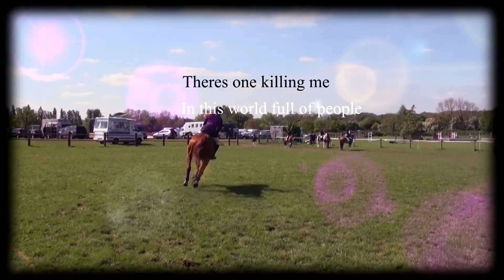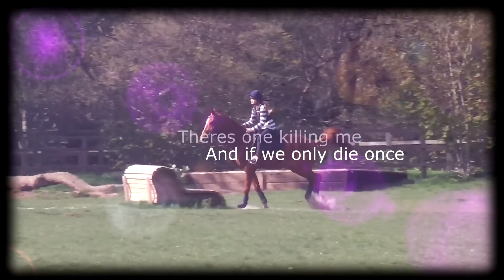You got something I need [4 Months]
Took me forever to make this and its still really bad but oh well :P I think its pretty clear I don't know how to edit but thats not the point. Monty has been a bit of a pain lately, I know why, there are lots of reasons why he's just being extremely hyper and a lot more spooky than usual and its getting pretty frustrating. Especially now the weathers so nice I wanna be doing more things! Fell off him Sunday which could have been avoided if I had a saddle on, because the weather was so nice i decided to ride him bareback for the first time but that wasn't a good idea and prob wont be doing that again for a while ;)
Even though he's been being quite cheeky lately doesn't mean things are going bad, I still love him more than ever and know its just a stage that every horse and rider go through and we'll get over it soon! I am still so so happy, even though everythings not as good as it has been I still cant believe the improvement from when he first came! We could just about get over 2ft jumps, he would bolt at tiny X poles I struggled so much with jumping and now we've done a 1m10 spread, still cant believe we jumped that! Flat work he would have his chin to his chest leaning on my hands soo much that i was constantly tilting forwards and had my arms straight. Now he is starting to work from his back end more and has become so much softer and lighter. Couldn't have done any of it without my amazing instructors, parents and everyone else who has helped me so much these past 4 months. He's the best horse I could have ever wished for and hopefully this little stage hes going through will be over soon ;)
Sorry this is so long ;)
add me on fb :D